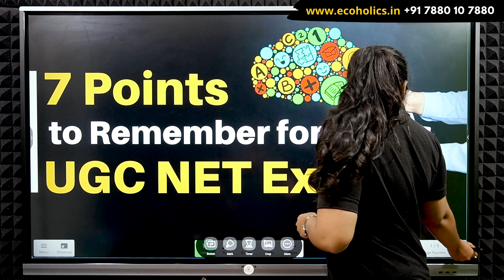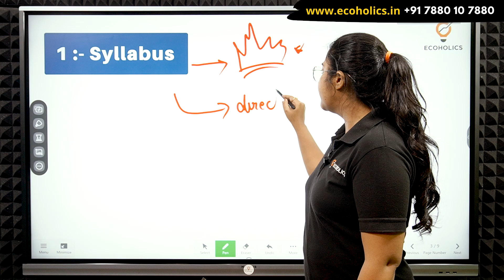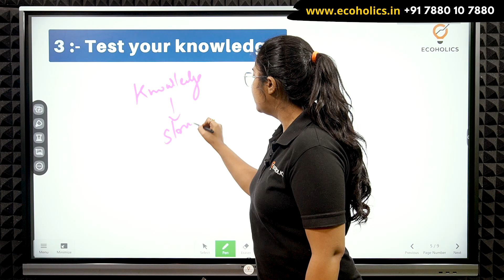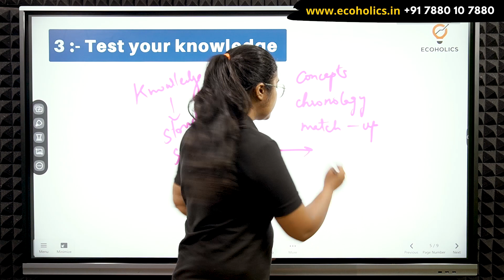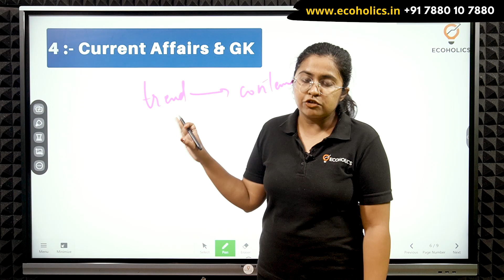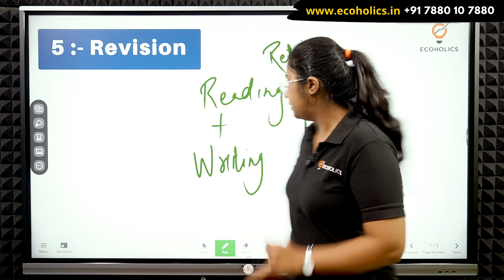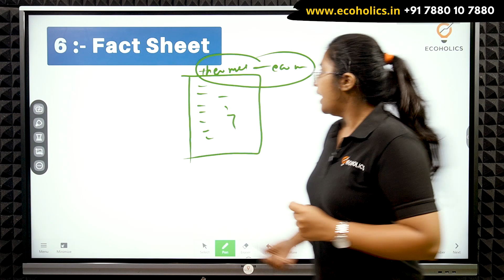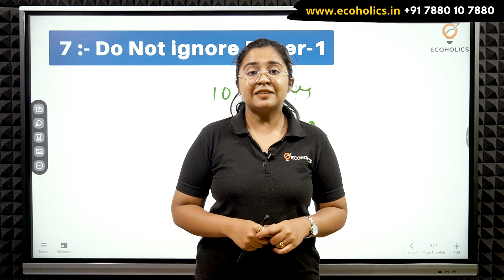7 Points to Remember for UGC NET Exam | Ecoholics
Ecoholics: The largest platform for economics.

Got questions? Chat with mentor on WhatsApp

Get ready for competitive exams like UPSC IES, RBI DEPR, and UGC NET with Ecoholics, your all-in-one economics study spot! Learn economics the easy way with our expert teachers who guide you every step. Sign up for live classes, video lectures, and test series. Plus, get study materials delivered right to your door. With Ecoholics, you're all set for exam success!